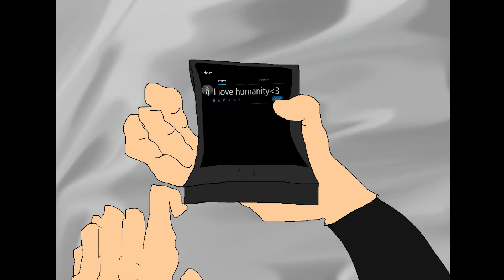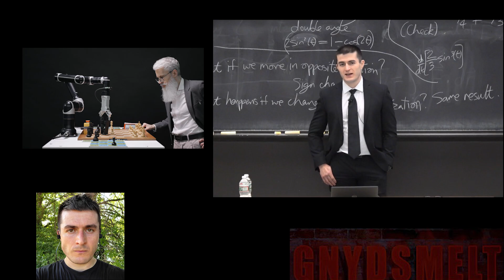Lex Fridman's ultimatum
Lex Fridman's ultimatum - parody of PilotRedSun video "Grinch's ultimatum"